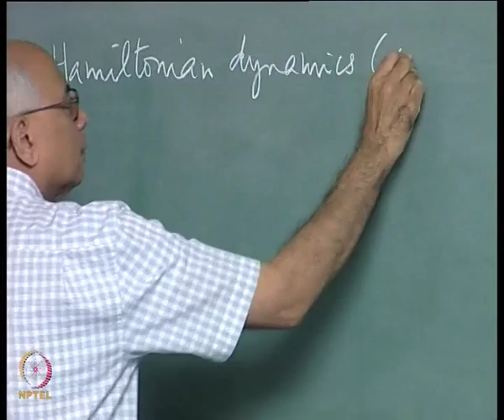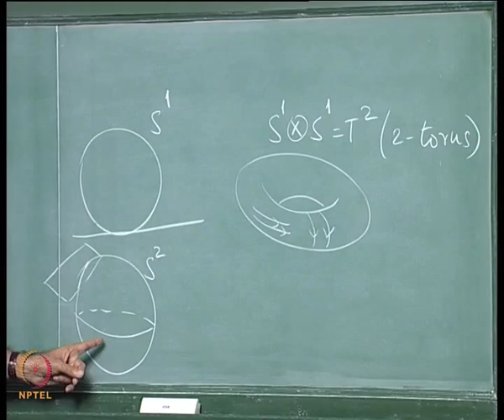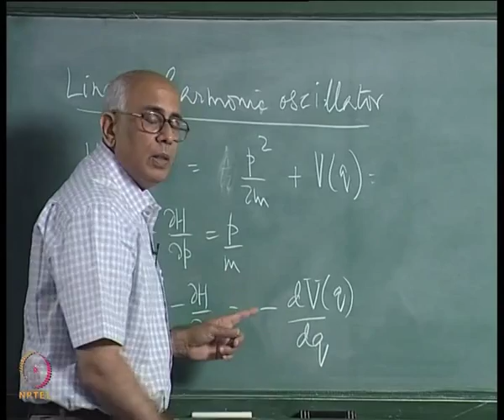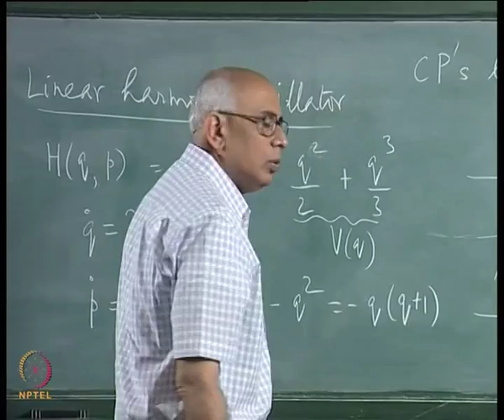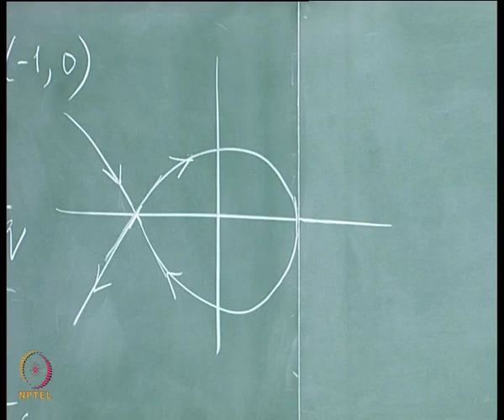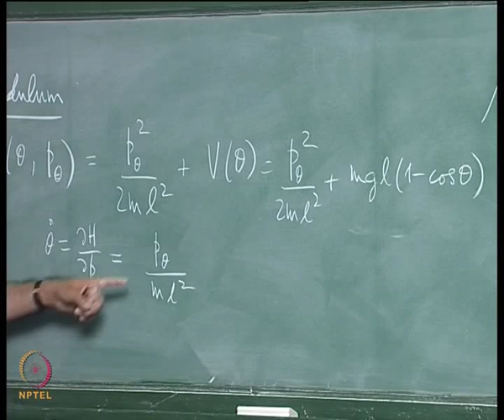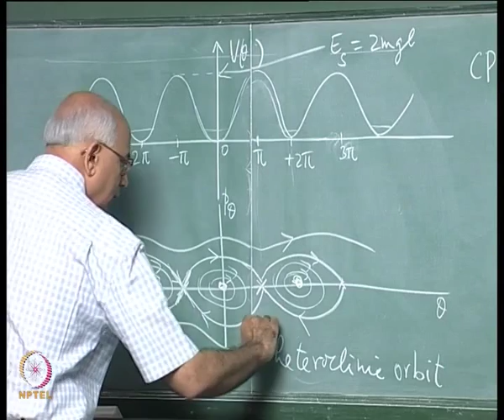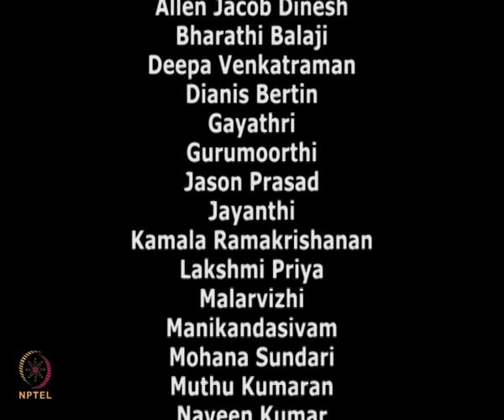Mod-01 Lec-07 Hamiltonian dynamics (Part III)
Topics in Nonlinear Dynamics by Prof. V. Balakrishnan,Department of Physics,IIT Madras.For more details on NPTEL